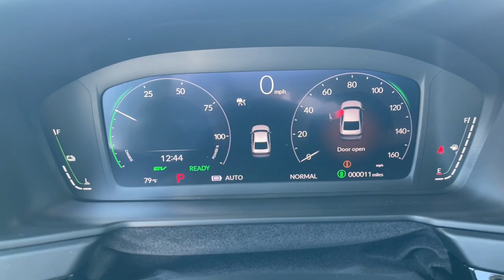2024 Honda Accord_Hybrid Aiken SC,North Augusta Augusta Evans Grovetown H10903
Urban Gray Pearl New 2024 Honda Accord_Hybrid Touring available in 550 Jefferson-Davis HWY, Warrenville, South Carolina at Honda Cars of Aiken. Servicing the Aiken, North Augusta, August, Evans, Grovetown area.

2024 Honda Accord_Hybrid Touring - Stock#: H10903

FWD eCVT 2.0L 16V DOHC Back Up Camera Bluetooth MP3 i Pod Adaptive Satelitte Radio Hands Free Calling Professionally Detailed Inside and Out.brbrRecent Arrival!brbrbrWhen checking out this 2024 Honda Accord Hybrid at Honda Cars of Aiken you can be assured that you are receiving an excellent value!!! That is because we offer a transparent pricing policy - ask us for any 3rd party information on the value of this vehicle! *Internet sale price must be presented at the time of sale; internet sales price does not include dealer installed terms. *Pricing of vehicles on this website does not include options that may have been installed at the dealership. Pricing may include current promotions and/or incentives. Price does not include tax tag registration fee or $499.50 Closing Fee. Please contact the dealership for the latest pricing and monthly payment. Published price subject to change without notice to correct errors or omissions or in the event of inventory fluctuations. Based on 2019 EPA mileage estimates reflecting new EPA fuel economy methods beginning with 2008 models. Use for comparison purposes only. Do not compare to models before 2008. Your actual mileage will vary depending on how you drive and maintain your vehicle. While every effort has been made to ensure display of accurate data the vehicle listings within this website may not reflect all accurate vehicle items. Accessories and color may vary. All Inventory listed is subject to prior sale. The vehicle photo displayed might be an example only; vehicle photos might not match the exact vehicle. Please confirm the vehicle price with the dealership.